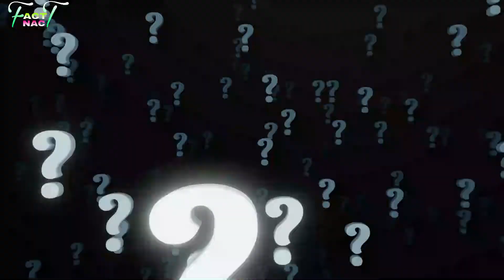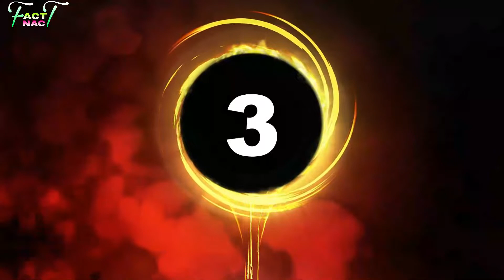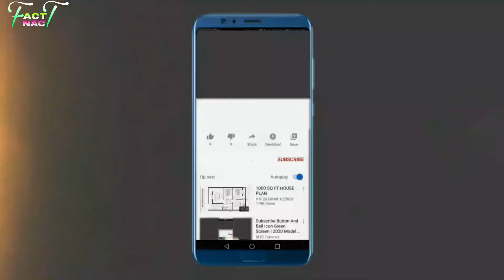यह बंदर उंगली से भी छोटी है 😱 | क्या आपने 90 करोड़ रुपया का गुलाब फूल देखा है ? | By - FactNact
इस वीडियो में दुनिया का सबसे छोटा बंदर , दुनिया का सबसे महंगा गुलाब का फूल और दुनिया का सबसे महंगा कलम के बारे में बताया गया है | Episode #5

नमस्कार दोस्तों ..
  हमारे FactNact चैनल में रोजाना अमेजिंग फैक्ट साइंटिफिक फैक्ट और रेंडम फैक्ट अपलोड किए जाते हैं अगर आपको हम लोग का वीडियो पसंद आता है तो कृपया करके चैनल को सब्सक्राइब कीजिए वीडियो को लाइक कीजिए और बैल आइकन को जरूर प्रेस कीजिए

Hello friends,,
fact channel
daily facts
amazing facts
random facts
scientific facts

 👉 factnact
  👉    fact nact